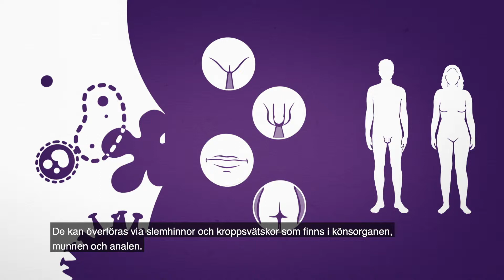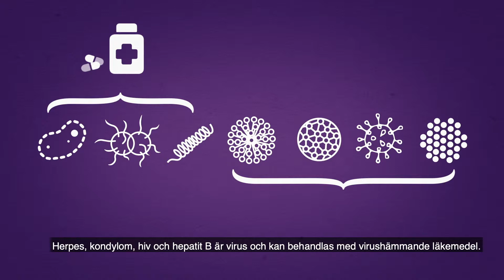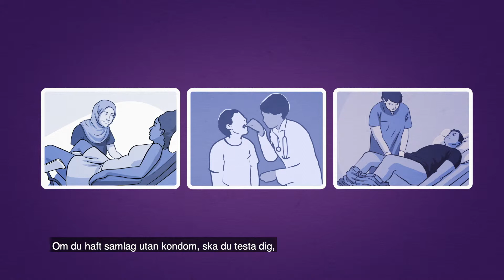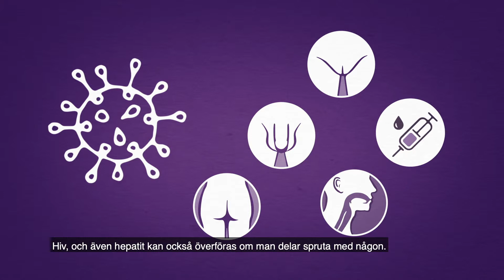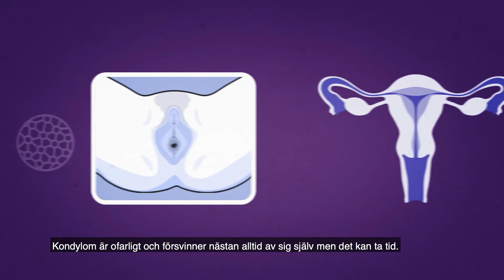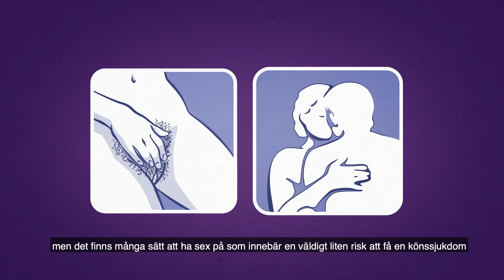Choroby weneryczne | RFSU informerar om könssjukdomar på polska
Z filmu o chorobach wenerycznych uzyskasz informacje o chorobach przenoszonych drogą płciową, takich jak chlamydia, opryszczka czy HIV. Dowiesz się, jak przenoszone są różne choroby i jak możesz się chronić, używając prezerwatywy. Uzyskasz również informacje, gdzie się zwrócić, aby zbadać, czy masz chorobę weneryczną.

I filmen om könssjukdomar får du information om sjukdomar som kan överföras genom sex, till exempel klamydia, herpes och HIV. Du får veta hur olika sjukdomar smittar, och hur du kan skydda dig genom att använda kondom. Du får också information om vart du kan vända dig för att testa om du har en könssjukdom.